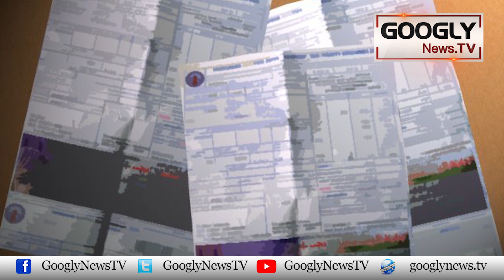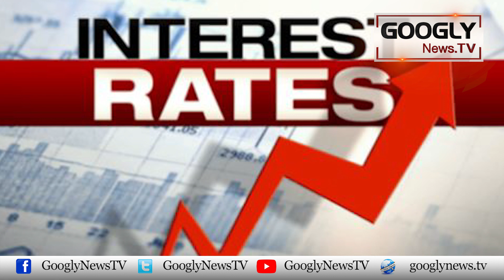IMF Sai Agreement : Pakistanion Ko Mazeed Kya Kuch Bhugatna Parray Ga? | Googly News TV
IMF Sai Agreement : Pakistanion Ko Mazeed Kya Kuch Bhugatna Parray Ga?